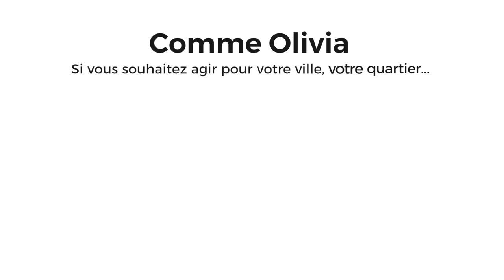Devenir Conseiller Participatif : Olivia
Aujourd'hui c'est Olivia qui prend la parole pour vous expliquer qu'est-ce qu'un Conseil Participatif. Comment devenir conseiller participatif ? Pourquoi faire ? Comment agir pour votre ville, votre quartier ?
Alors si vous aussi vous souhaitez vous engager, rdv le 15 novembre au Carré des associations à 18h !